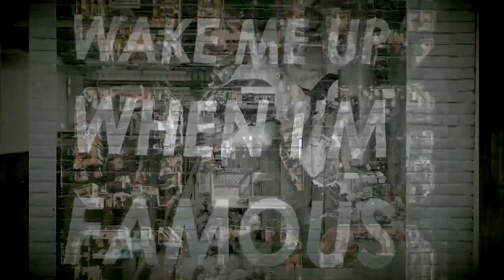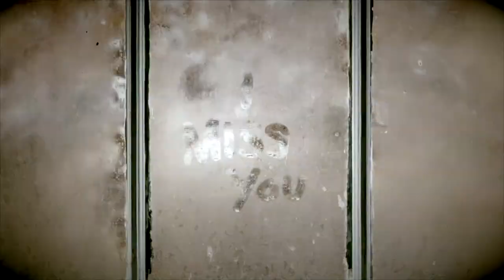Eagles - Hotel California (Djsiksika remix)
live mix